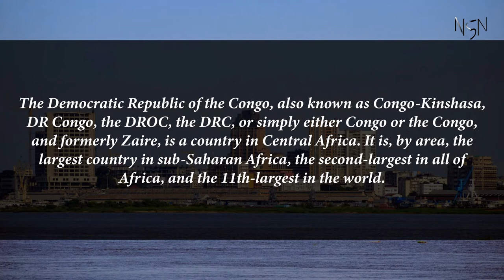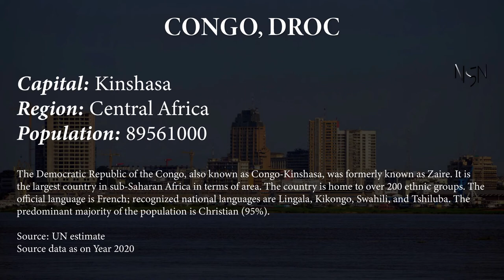Capital, flag, population and other details of Congo, DROC (#16 World’s Most Populous Country)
The Democratic Republic of the Congo, also known as Congo-Kinshasa, DR Congo, the DROC, the DRC, or simply either Congo or the Congo, and formerly Zaire, is a country in Central Africa. It is, by area, the largest country in sub-Saharan Africa, the second-largest in all of Africa, and the 11th-largest in the world.

Capital, region, flag, population and other details of Congo, DROC (#16 World’s Most Populous Country) with Audio Description

Congo, DROC

Capital: Kinshasa
Region: Central Africa
Population: 89561000
The Democratic Republic of the Congo, also known as Congo-Kinshasa, was formerly known as Zaire. It is the largest country in sub-Saharan Africa in terms of area. The country is home to over 200 ethnic groups. The official language is French; recognized national languages are Lingala, Kikongo, Swahili, and Tshiluba. The predominant majority of the population is Christian (95%).